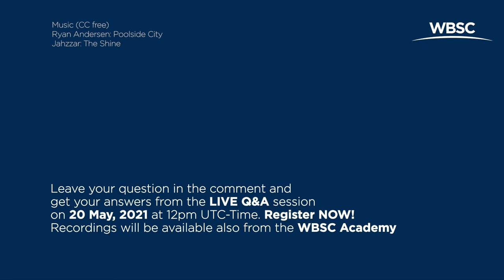Veronica Alvarez - Getting Acquainted: Stories from Women's Baseball Players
Women's Baseball Course - Week 4
A series of interviews sharing the journey of active players in Women's Baseball
Veronica Alvarez (USA)